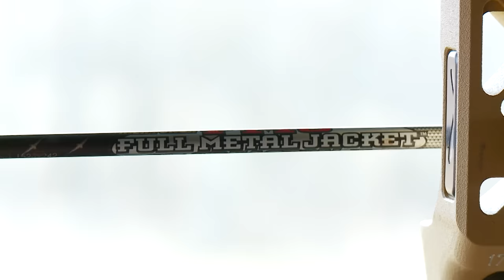GHOST BUCK that ROCHEY HUNTS FOR 3 YEARS | Buck Commander | Full Episode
Rochey squares off with the legend of the E3. After a several season chess match, he finally gets face to face with the 9 of diamonds.